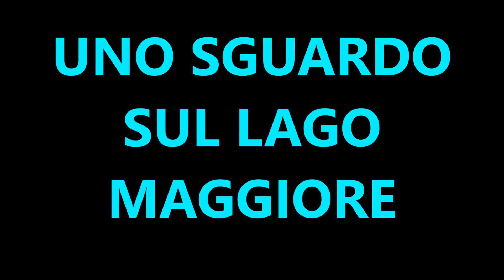UNO SGUARDO SUL LAGO MAGGIORE